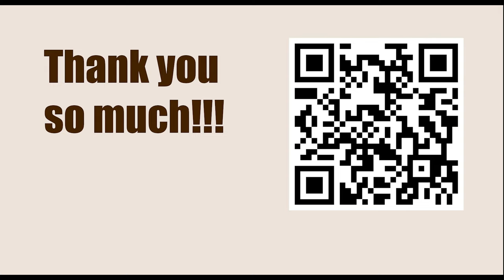NEW TRAPS in the Chess Opening || C80: Open Ruy Lopez: Sidelines and Nbd2